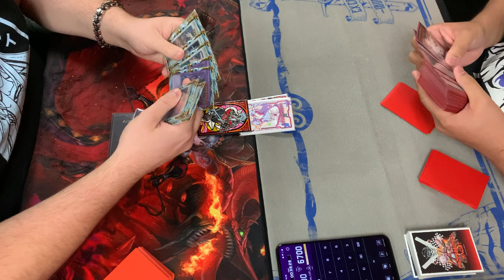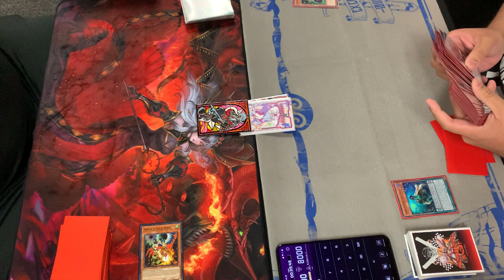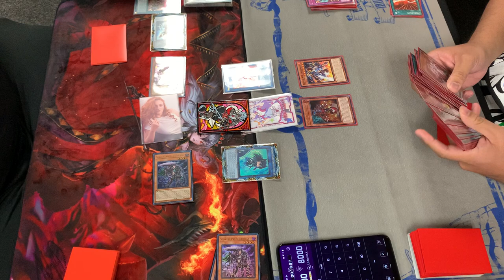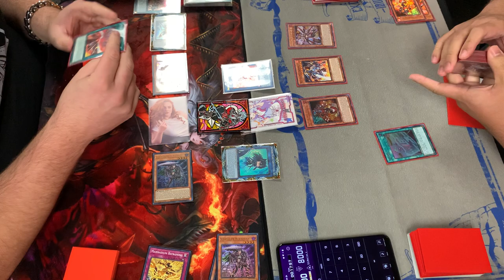[YGO TCG] Jake N. (Mannadium) vs. Orlando Q. (SHS Rescue-ACE), Cardboard Diamonds 09.08.2023